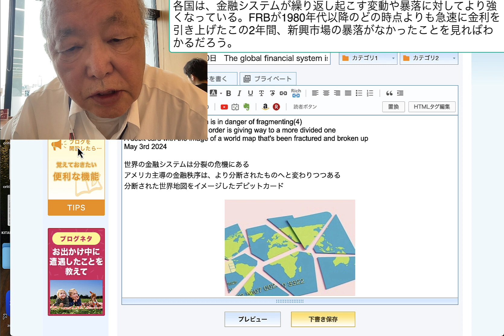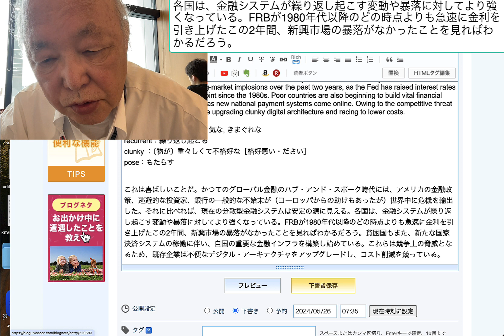各国は、金融システムが繰り返し起こす変動や暴落に対してより強くなっている。FRBが1980年代以降のどの時点よりも急速に金利を引き上げたこの2年間、新興市場の暴落が